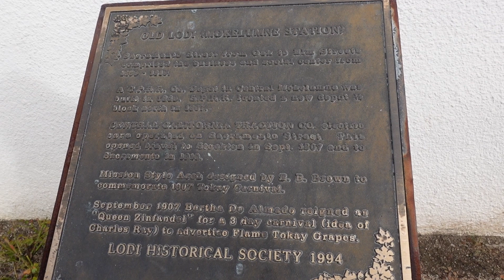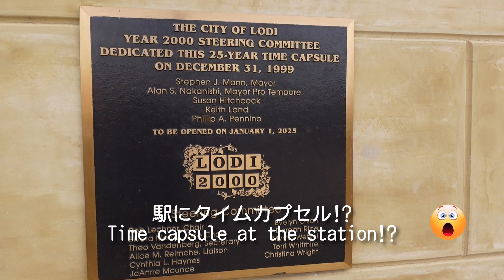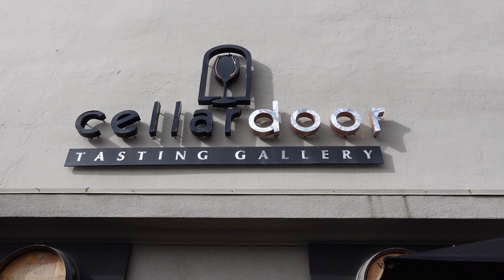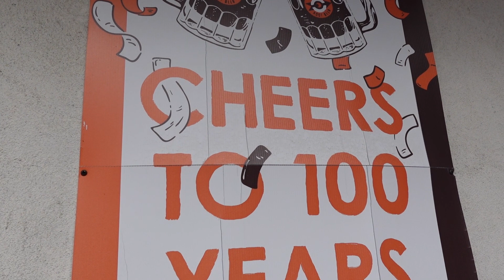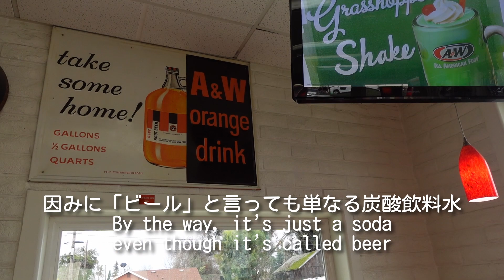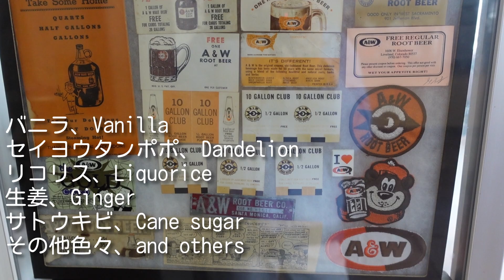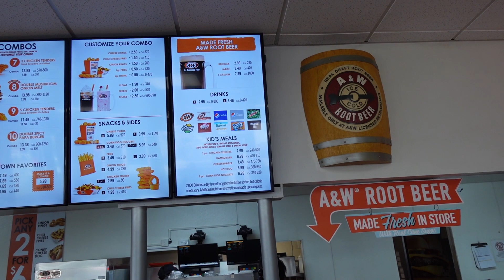アメリカの味❢ 1番古いファーストフードの町【国際結婚・海外生活Vlog】Original A&W Root Beer in Lodi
こんにちは！ 🤗
 パン、お菓子を作るのも食べるのも大好きなカリフォルニア在住の主婦です。私のチャンネルでは、Vlog、我が家で作るアメリカ、日本のレシピなどを動画にしています。

❤お時間ございましたら @Ms R At Home  にて私の他の動画もご覧ください。で

曲名『Door』『Colors』『Nuts』『Better』『Rainbow』
作曲　RYUITO

Hi! 🤗
I’m a homemaker living in CA who loves to eat and bake.
In my channel, I'm sharing vlogs and the American and Japanese recipes we make at our home.

Song title  ‟Door”  ‟Colors”  ‟Nuts”   ‟Better”  ‟Rainbow”
Composer RYUITO